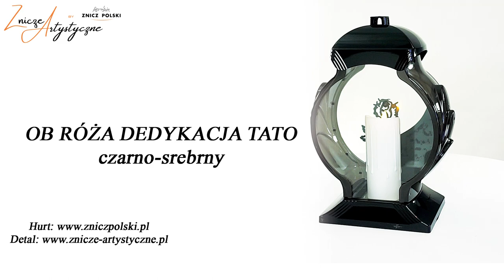Wyjątkowy elegancki znicz dla taty z dedykacją "Tak bardzo nam Ciebie brakuje Tato" czarno-srebrny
W swojej ofercie posiadamy bogaty wybór zniczy o nowoczesnym, ciekawym wzornictwie oraz wkłady do zniczy o czasie palenia od 1 do 7 dni.
Ofertę kierujemy do odbiorców detalicznych, jak i sklepów, hurtowni, kwiaciarni czy innych punktów handlowych. Prowadzimy sprzedaż hurtową i detaliczną.
Atrakcyjny system rabatowy dla hurtowników!!!

SPRZEDAŻ DETALICZNA:
Wszystkie ceny i znicze (wraz z wymiarami, wagą, czasem palenia i ilością w opakowaniu) dostępne OBECNIE w wysyłce dla detalu są na
Stany produktów widoczne na sklepie są na bieżąco aktualizowane ze stanami magazynu detalicznego. We wrześniu/październiku rotacja towaru jest bardzo duża. Sprzedaż detaliczna realizowana jest tylko za pomocą ww. sklepu internetowego lub stacjonarnego sklepu firmowego. Nie przyjmujemy zamówień telefonicznych ani mejlowych.
W ofercie detalicznej znajdziecie Państwo bogatą ofertę zniczy w kategoriach, zniczy artystycznych, zniczy klasycznych, zniczy ceramicznych, zniczy ekskluzywnych oraz zniczy witrażowych. W naszym sklepie znajdziecie Państwo także szeroką ofertę wkładów parafinowych, olejowych i ekologicznych, jak również wkładów LED tradycyjnych oraz imitacji świec. Ponadto oferujemy personalizacje zniczy oraz akcesoriów nagrobnych.

SPRZEDAŻ HURTOWA:
W wypadku hurtu prosimy o kontakt przez stronę (uzupełnienie formularza rejestracji na stronie)
Prosimy o podanie numeru telefonu kontaktowego, kodu pocztowego, nr NIP i REGON, dzięki czemu szybko skontaktuje się z Państwem nasz przedstawiciel do spraw sprzedaży hurtowej.
Realizujemy wysyłkę do każdego kraju na świecie.

SKLEP FIRMOWY
ZNICZ POLSKI WYTWÓRNIA ZNICZY
ul. Mostowa 82
05-310 KAŁUSZYN

znicze artystyczne
znicze szklane
znicze LED
znicze bożonarodzeniowe
znicze tradycyjne
znicze kapliczki
znicze ceramiczne
znicze personalizowane
znicze plastikowe
znicze nowoczesne
hurtownia zniczy
producent zniczy
sklep ze zniczami